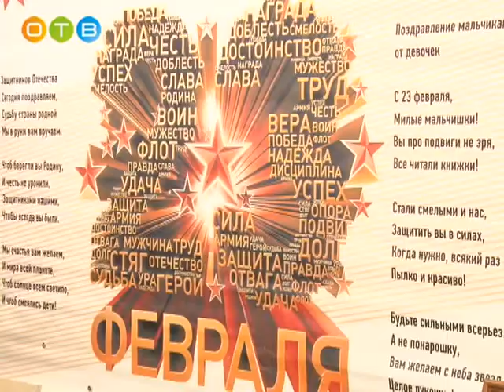Мастер класс от инспекторов ГИБДД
В четверг во всех школах муниципалитета прошли мастер-классы по изготовлению светоотражающих элементов. Занятия провели инспекторы отдела ГИБДД межмуниципального управления МВД России «Одинцовское». На уроке безопасности в лигвистической гимназии побывала наша съемочная группа.